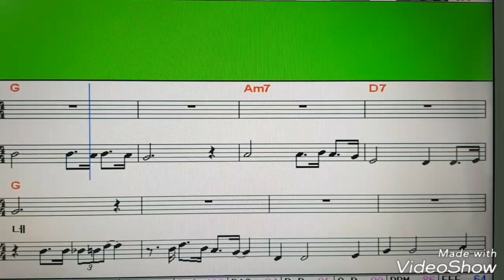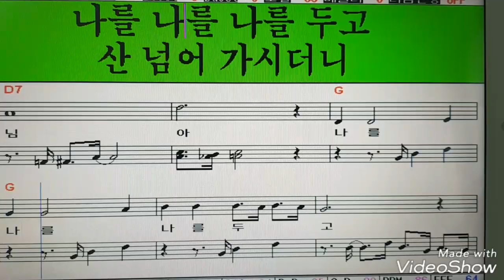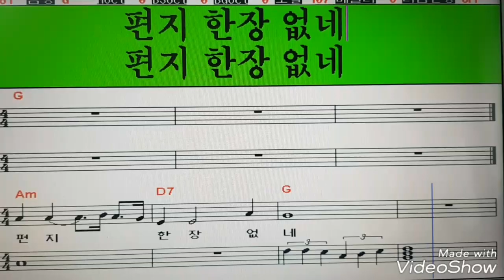[송광호 노래교실] 김훈♡나를 두고 아리랑